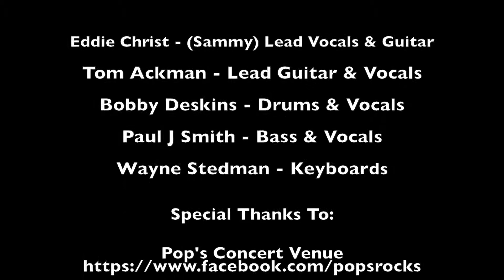RED (Top Of The World)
Top Of The World   Make sure you play the video in 1080.